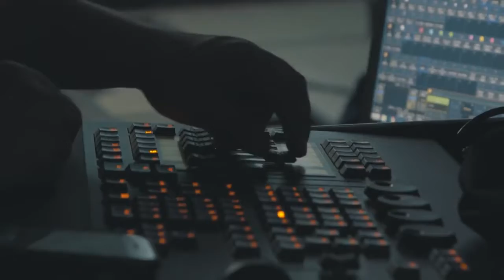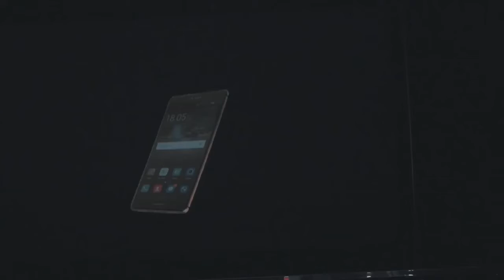Making Of Lanzamiento MATE S en Colombia